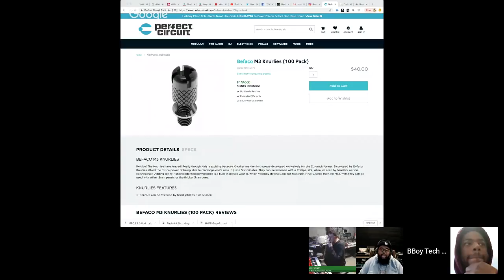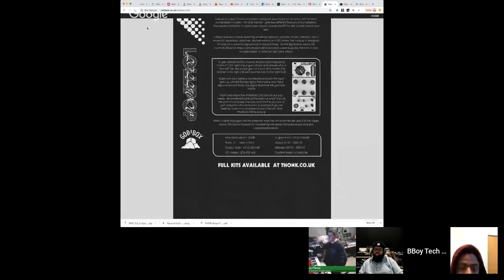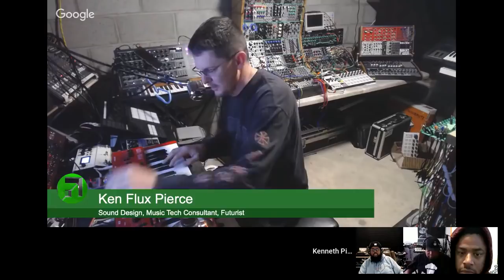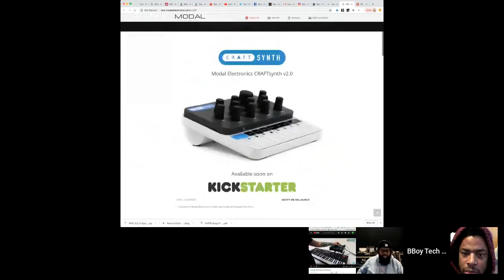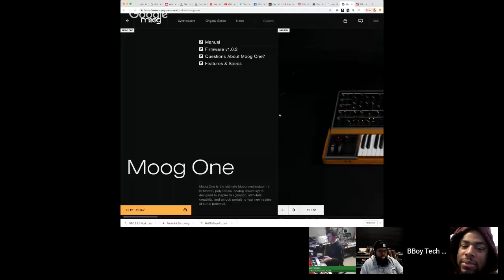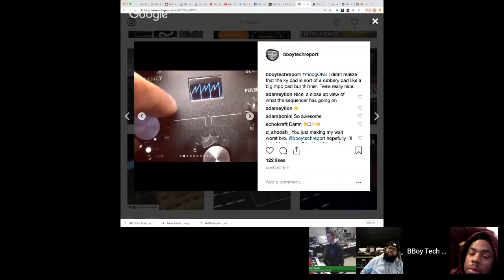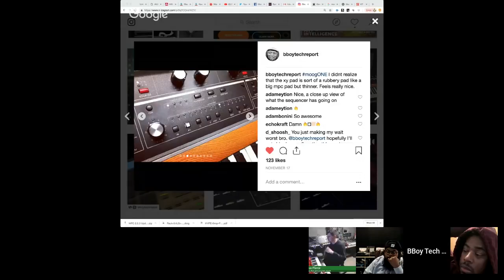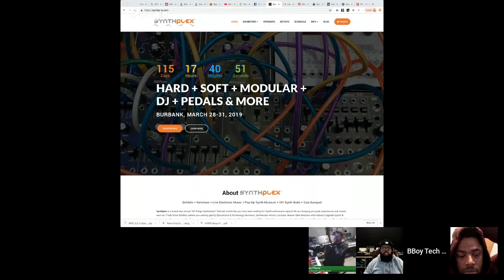BeatPPL Podcast Episode 40